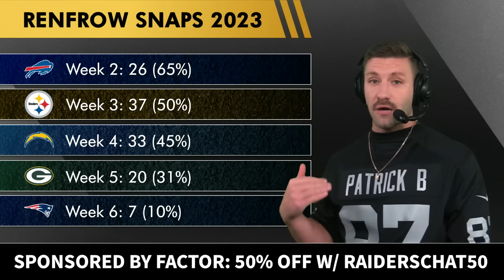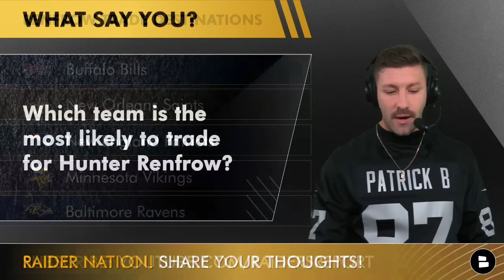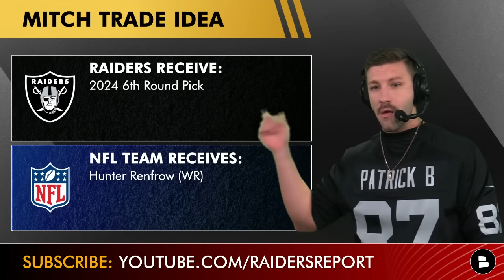REPORT: Las Vegas Raiders Are Looking To Trade Away Hunter Renfrow Before The NFL Trade Deadline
Raiders Report: The Las Vegas Raiders are looking to trade away WR Hunter Renfrow before the NFL Trade deadline according to NFL Insider Dianna Russini. She reported the Raiders are “League sources say they are trying to trade receiver Hunter Renfrow, whom they have used minimally this season.” Raiders Report host Mitchell Renz discusses the top Hunter Renfrow trade destinations and what Renfrow is worth in a trade before their Week 7 matchup against the Chicago Bears.

Dianna Russini on Hunter Renfrow
“League sources say they are trying to trade receiver Hunter Renfrow, whom they have used minimally this season.”

Hunter Renfrow Trade Destinations
- Buffalo Bills
- Minnesota Vikings
- Baltimore Ravens

Hunter Renfrow Trade Value
- NFC Insider: “5th round at best”
- AFC Insider: “a 6th seems fair”
- NFL Insider: “The Randy Gregory Trade”

Hunter Renfrow Snaps 2023
Week 2: 26 (65%)
Week 3: 37 (50%)
Week 4: 33 (45%)
Week 5: 20 (31%)
Week 6: 7 (10%)

Raiders Buyers At The Deadline?
- Trade Deadline: October 31st at 4pm ET
- Games until then: CHI, at DET
- Report: Raiders are looking to do player for player trades

Subscribe to Chat Sports for more NFL news that way you don’t have to rely on, NFL Network, ESPN, or Barstool Sports, CBS, TPS, Pat McAfee, The Herd, Scott Van Pelt, Amazon Prime, Fox, NBC Sports

Raiders YouTube videos from the Raiders Report to watch:
- Las Vegas Raiders Need To BENCH Jimmy Garoppolo & Should Josh McDaniels Start Brian Hoyer Or AOC?

Raiders news articles from places like ESPN, Bleacher Report, PFF, CBS, FS1 can be found